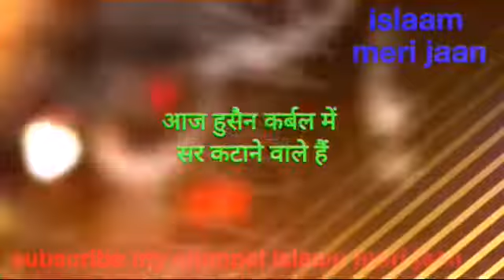Moharram special status aaj hussain karbal me by islaam meri jaan